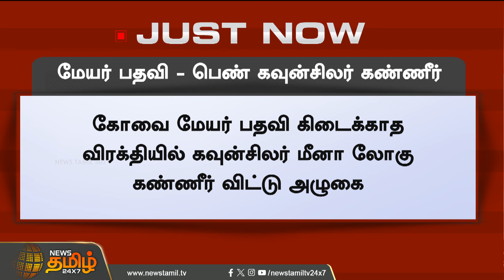மேயர் பதவி...! பெண் கவுன்சிலர் அழுகை | Newstamil24x7 | Mayor Election | Coimbatore | Tamilnews